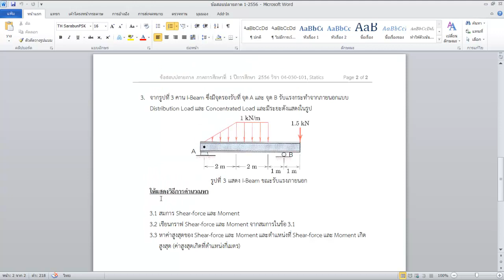Solution 1/3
Mechanical Engineering department of Rajamangala University of Technology Isan Kalasin Campus,62/1 Kasetsomboon Road,Kalasin District,Kalasin Province,Thailand,

Ref : Engineering Mechanics: Statics, SI Version, 6th Edition, J. L. Meriam, L. G. Kraige